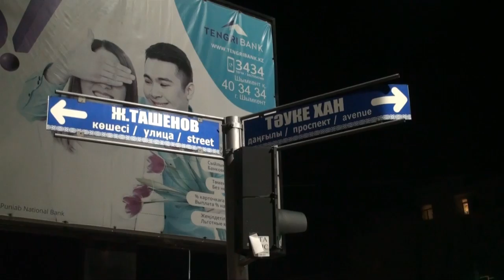Shuǵyl shaqyrylym (14.11.2018)